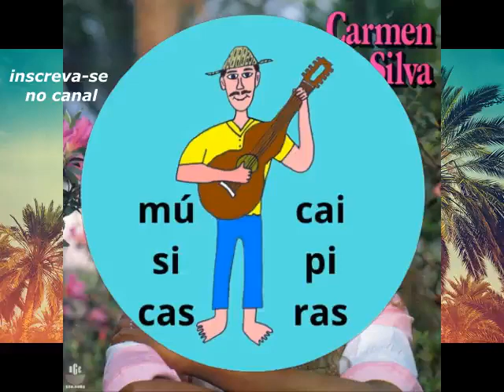seu lugar é aqui Carmem Silva